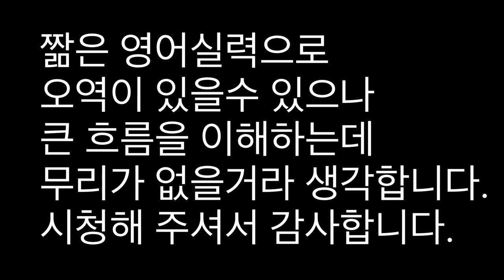워렌 버핏의 투자 114달러 — 400,000 달러